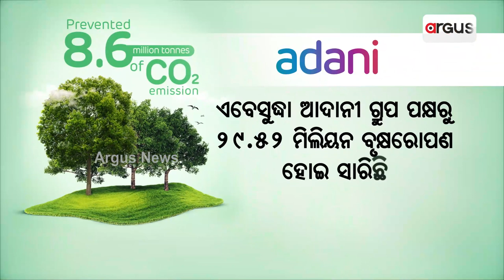୨୦୨୩ ସୁଦ୍ଧା ୧୦୦ ମିଲିୟନ ଗଛ ବଢାଇବାକୁ ଆଦାନୀ ଗ୍ରୁପ ପ୍ରତିଶ୍ରୁତିବଦ୍ଧ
୨୦୨୩ ସୁଦ୍ଧା ୧୦୦ ମିଲିୟନ ଗଛ ବଢାଇବାକୁ ଆଦାନୀ ଗ୍ରୁପ ପ୍ରତିଶ୍ରୁତିବଦ୍ଧ। ୧T.orgରେ ଦେଶରେ କୌଣସି କର୍ପୋରେଟ୍ ହାଉସ ପାଇଁ ଦେଇଥିବା ପ୍ରତିଶ୍ରୁତି । ଡାଭୋସରେ ବିଶ୍ବ ଅର୍ଥନୀତି ଫୋରମରେ ଆଦାନୀ ଗ୍ରୁପ ପକ୍ଷରୁ ଏହି ଘୋଷଣା କରାଯାଇଛି।